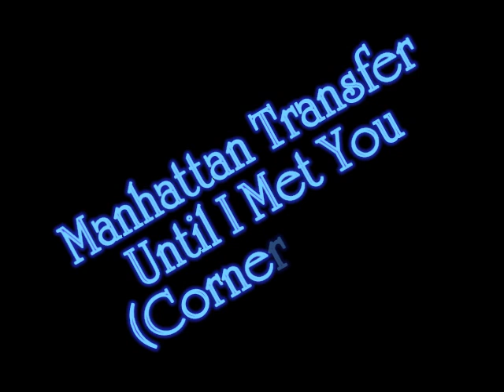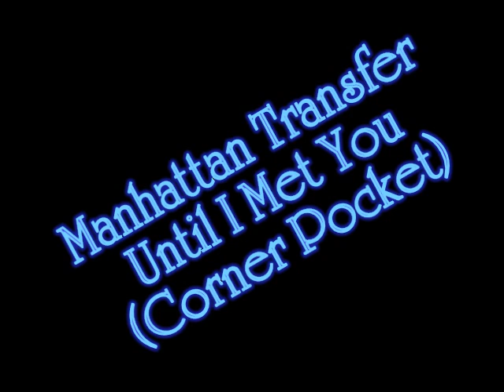Manhattan Transfer - Until I Met You (Corner Pocket)